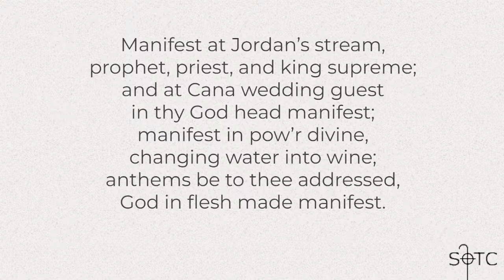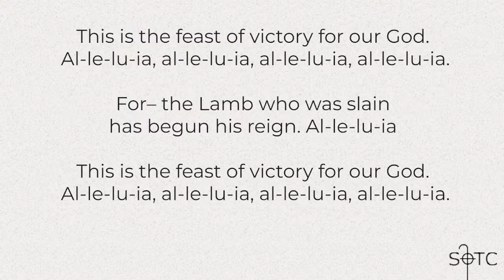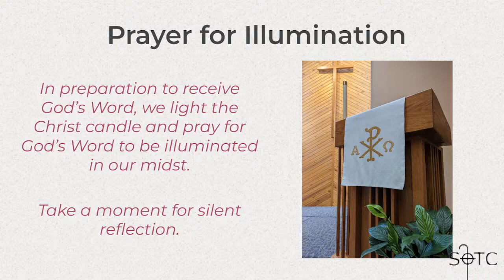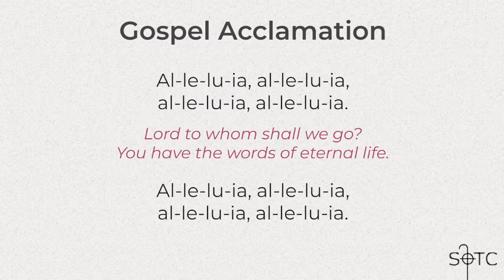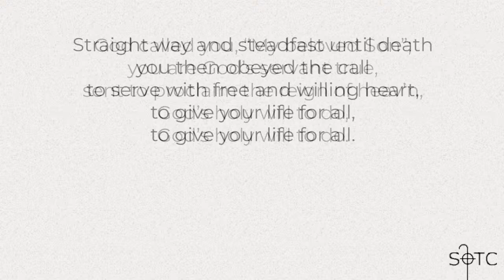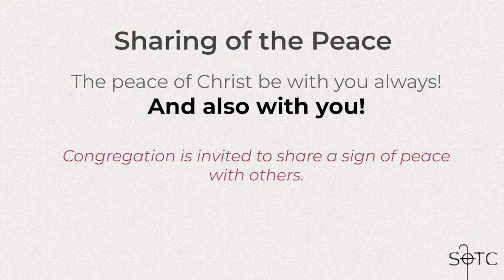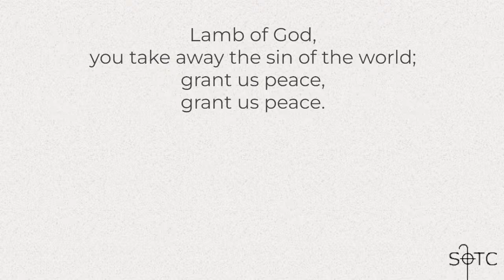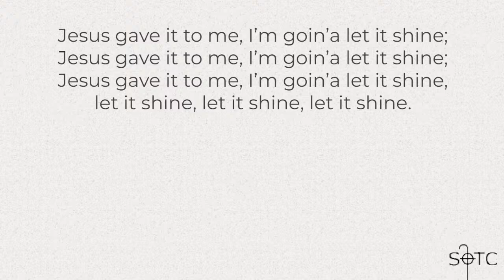SOTC Worship, January 7, 2024: Tear It Open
Mark 1:4-11 | As we move away from the Christmas holiday, the church year turns to focus on the baptism of Jesus. For many, baptism has become synonymous with a gentle, tender, and calm practice (even if there are a few cries from babies!) But at Jesus’ baptism, God’s activity was far, far from calm. God dramatically broke into the world, and into the life of Jesus, as the heavens were torn open, a dove descended into Jesus, and Jesus was publicly named God’s Son. So then what about now? Does God still dramatically break into our world, doing whatever is necessary to come to us and to our weary world? Join us for our last worship in our series, “How Does a Weary World Rejoice?” as we witness God’s determination to tear through anything in the way of a relationship with God’s good creation, and as we are sent forth as agents of God’s grace.

For more information about Shepherd of the Cross, and a worship bulletin, check out shepherdofthecross.org

Copyright acknowledgments: Music covered under Augsburg Fortress License SB135131, CCLI License #1141706, One License #738128-A. Used by permission. Prelude: Sing We Now of Christmas. Text and Music: Mark Hayes. Covered under One License subscription. Gathering Song: Songs of Thankfulness and Praise. Text: Christopher Wordsworth, 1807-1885, alt. Music: Jakob Hintze, 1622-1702; arr. Johann Sebastian Bach, 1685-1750. Text and Music: Public Domain. Hymn of the Day: Christ, When for Us You Were Baptized. Text: F. Bland Tucker, 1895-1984, alt. Music: Nikolaus Herman, 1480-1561. Covered under One License subscription. Offering Song: He Is Born. Text and Music: Mark Hayes. Covered under One License subscription. Communion Song: You Are Mine. Text and Music: David Haas, b. 1957. Sending Song: This Little Light of Mine. Text and. Music: African American spiritual; arr. Horace Clarence Boyer, b. 1935. Covered under One License subscription.